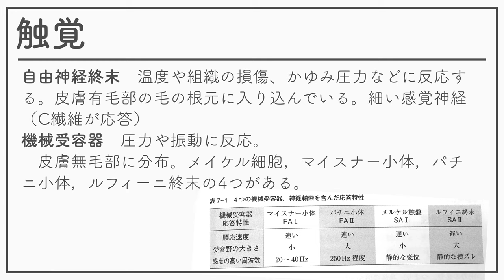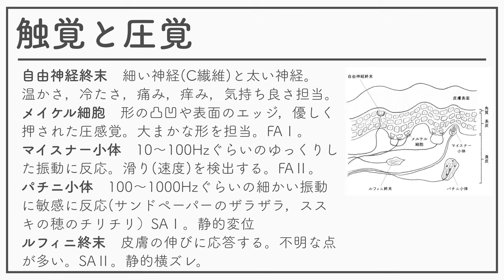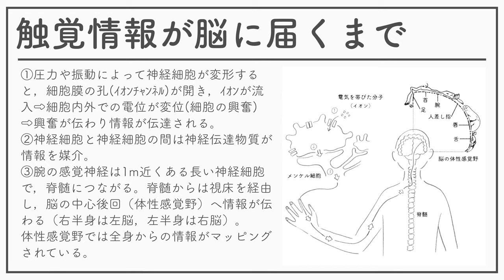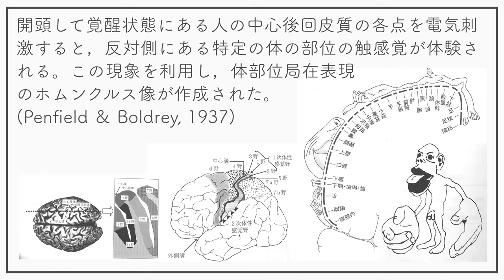感覚知覚心理学2 07ー触覚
感覚知覚心理学2 07回ー触覚の教材です。のんびり音声速度にしているので、適宜倍速再生・一時停止をしてください。